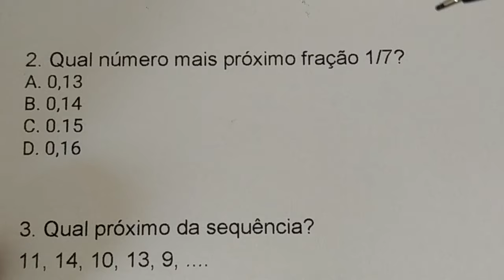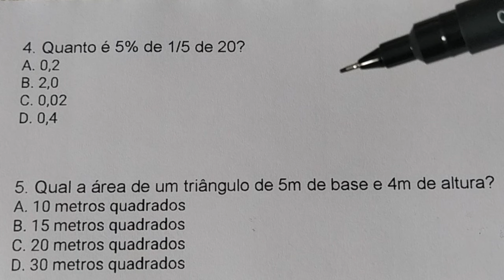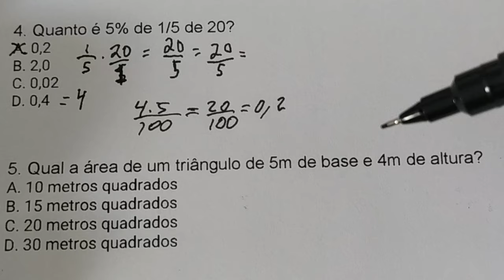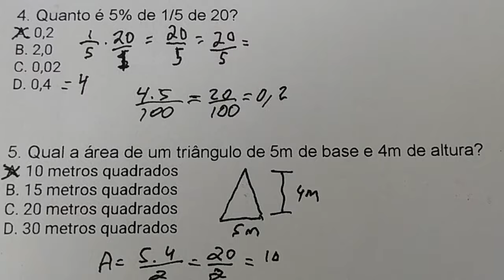#459 - 5 QUESTÕES DE MATEMÁTICA BÁSICA | PORCENTAGEM, FRAÇÃO, SEQUÊNCIA E ÁREA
II – Simulado de Matemática Premiado

1. Quanto é 40% de 80 reais?
A. 25
B. 29
C. 32
D. 35

2. Qual número mais próximo fração 1/7?
A. 0,13
B. 0,14
C. 0.15
D. 0,16

3. Qual próximo da sequência?
11, 14, 10, 13, 9, .

A. 10
B. 11
C. 12
D. 13

4. Quanto é 5% de 1/5 de 20?
A. 0,2
B. 2,0
C. 0,02
D. 0,4

5. Qual a área de um triângulo de 5m de base e 4m de altura?
A. 10 metros quadrados
B. 15 metros quadrados
C. 20 metros quadrados
D. 30 metros quadrados